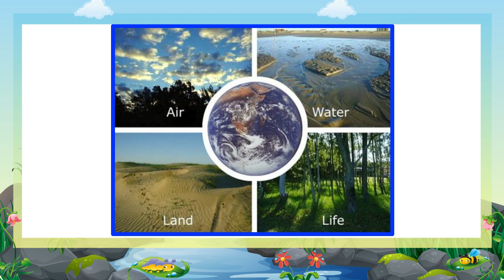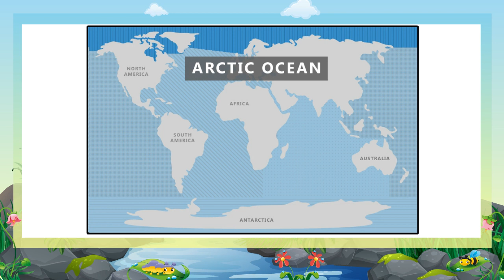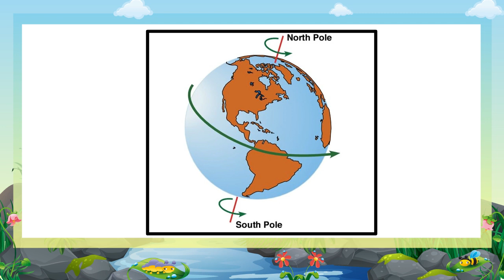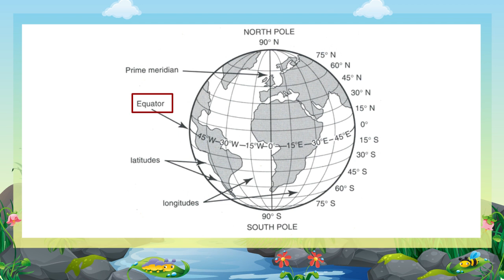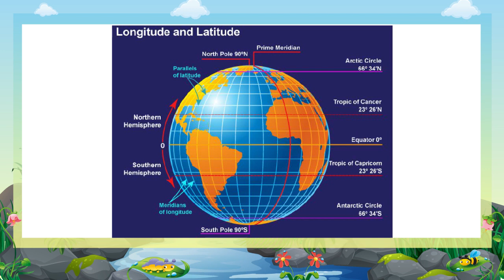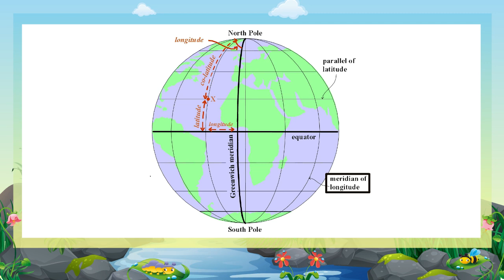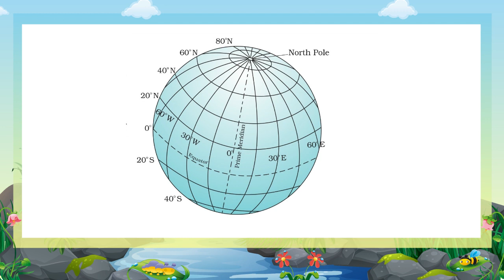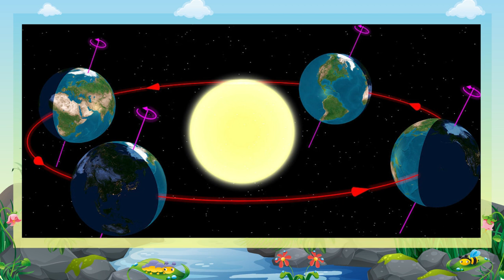The Globe: A Model of the earth Class.5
TOPIC  : SOCIAL SCIENCE
CLASS : 5
 BY        :  DIGI NATURE